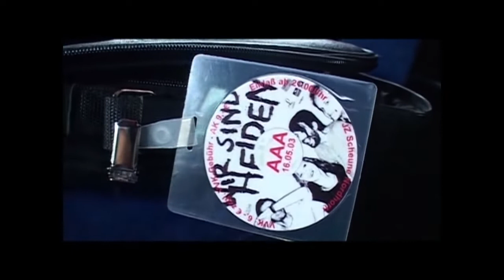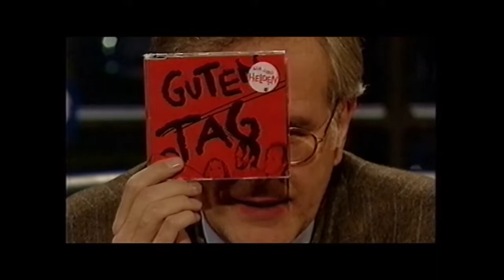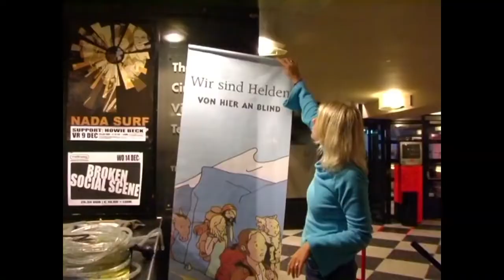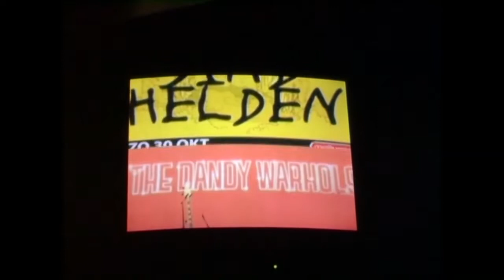Wir sind Helden: Tausend wirre Bilder (Doku)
Heute wird "Die Reklamation" 20 Jahre alt! Zu diesem Anlass die Doku "Tausend wirre Bilder" über das Gesamtwerk der Helden von der 2011er Compilation "Tausend wirre Worte".